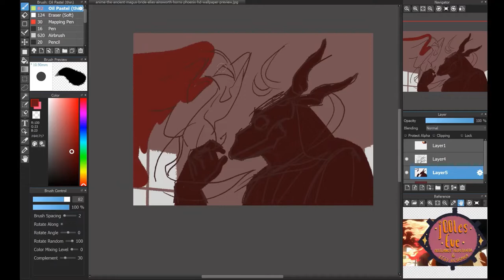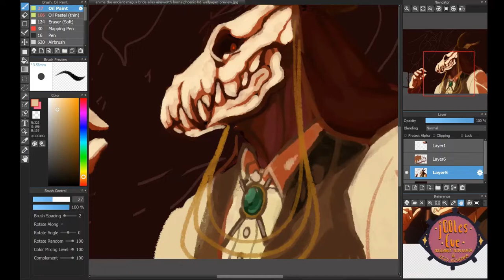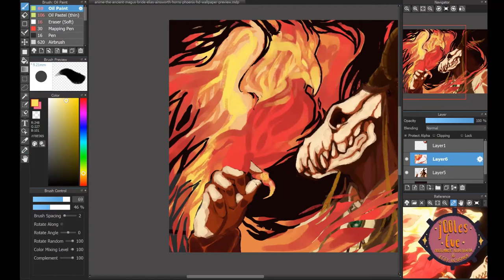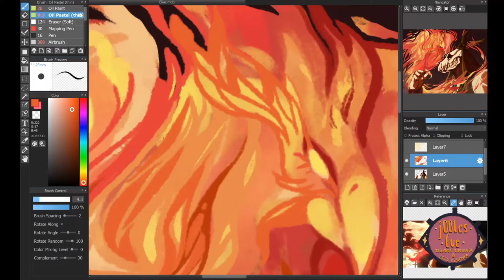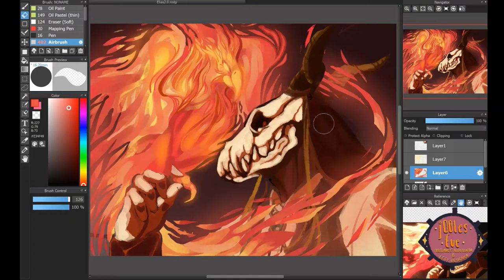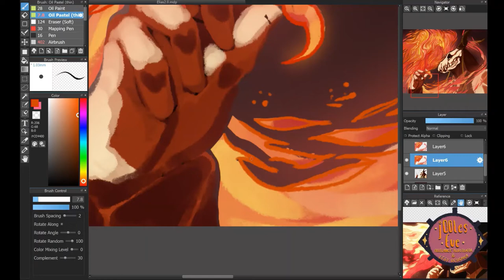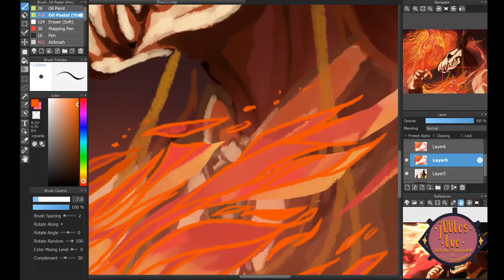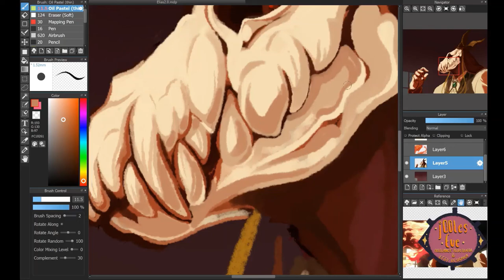- C O M P A N I O N - [speedpaint]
Painted Elias with his phoenix from the show "The Magus Bride" a year ago and totally forgot about it

Mladensuncircle on Pixabay